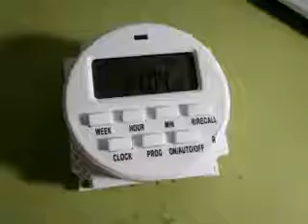digital timer switch